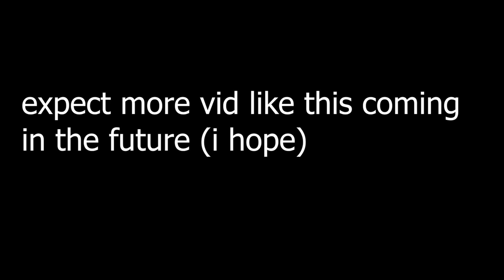D4C.EXE | A Bizarre day ( Roblox )